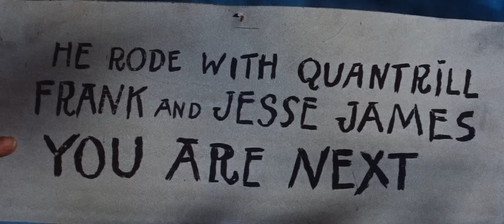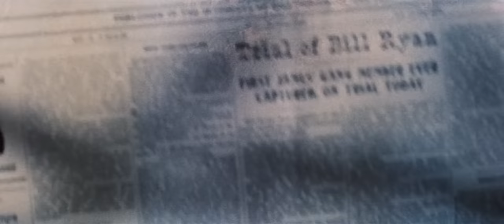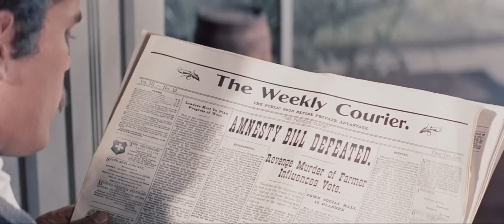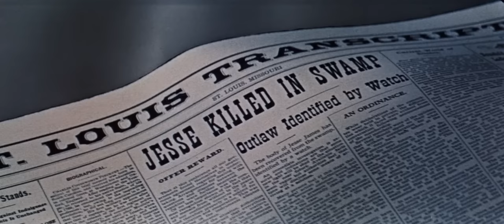Robert Wagner, Jeffrey Hunter | FULL MOVIE | Western Movie | English